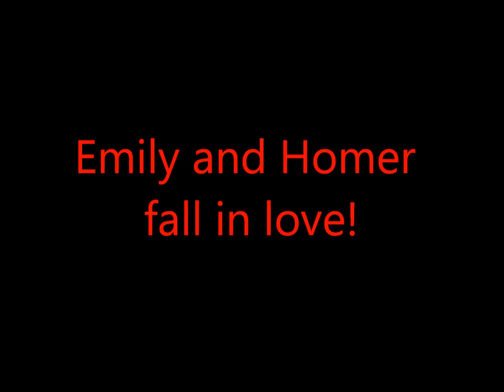A Rose for Emily